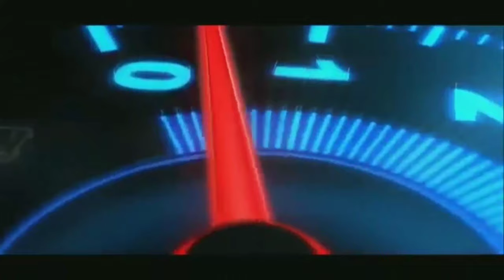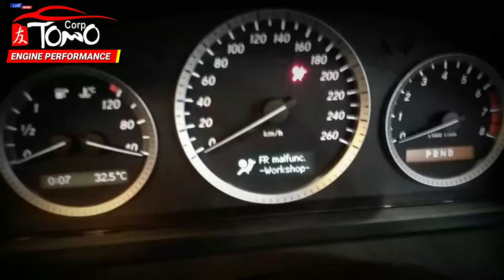Bahaya mobil eropa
Anda pengguna mobil eropa. Waspada terhadap aki soak. Bisa habis banyak kalau error pada komponenenya hanya karena tegangan aki yg kurang